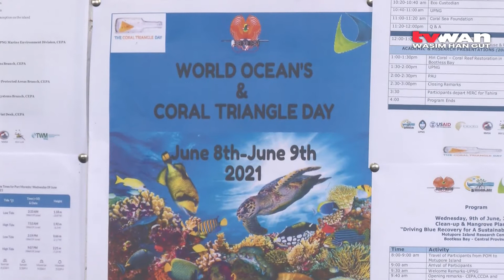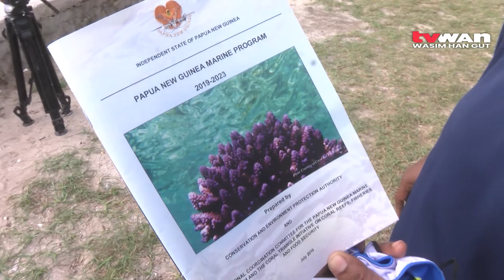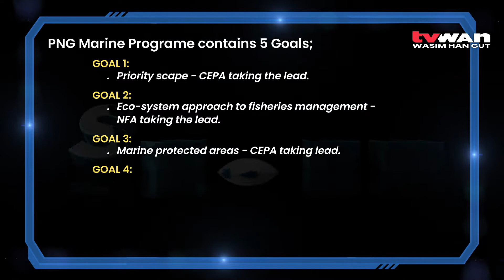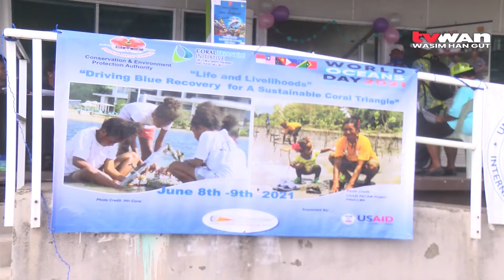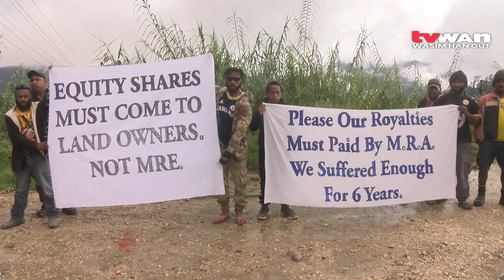SCOPE | 2021 EPO 16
Observing the Coral Triangle Day

World Oceans Day

Impact of Porgera Mine Closure